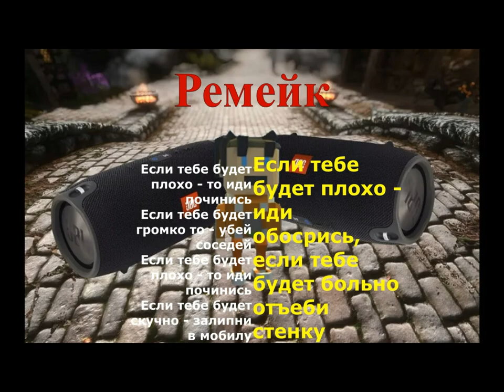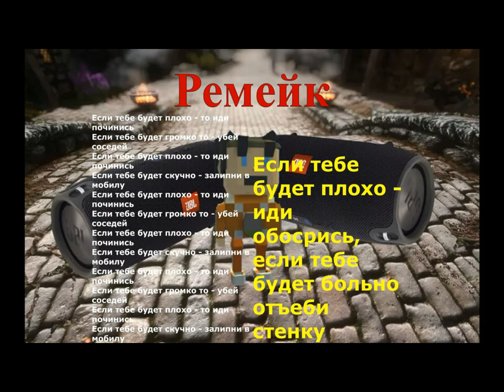OGDJMOON - Если тебе будет плохо (ремейк)